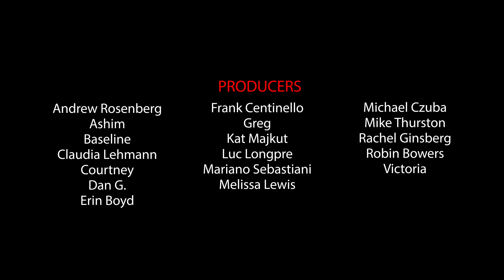Bipolar Disorder DENIAL - When THEY Deny US - (Part 1)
BIPOLAR DISORDER AND DENIAL: I've talked a lot about Bipolar Disorder and denial on PolarWarriors. I have several videos dedicated to it, but here's the thing... All of them talk about denial in relation to the person who has the illness.

Well, what happens if a family member, friend, or spouse is the one who's in denial? Maybe it's a parent who denies their child's diagnosis, or the spouse who believes it's all in your head. Could be the friend or boss who assumes Bipolar is an excuse for unpredictable behavior.

There are a LOT of scenarios and we're going to explore several of them today on Polar Warriors!

NOTE: This is going to be a two-part video to adequately cover the topic. The first video is going to explore parents who are in denial, while the second part covers friends, partners, and everything else. I'll even include some tips at the end of each video, so you might want to watch both parts.

Without further delay, let's get started...